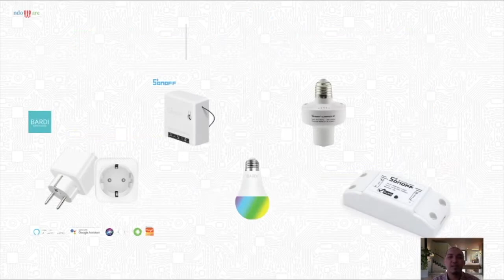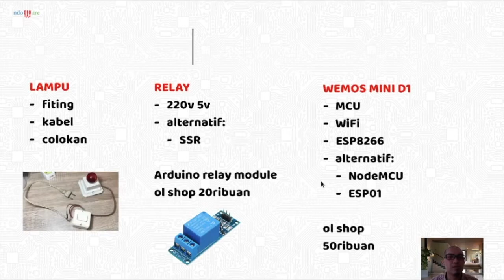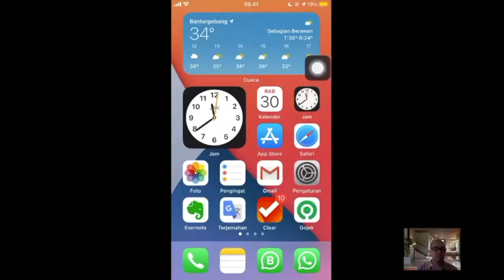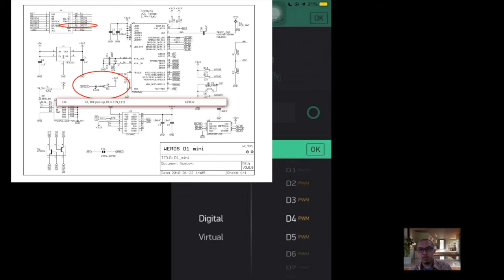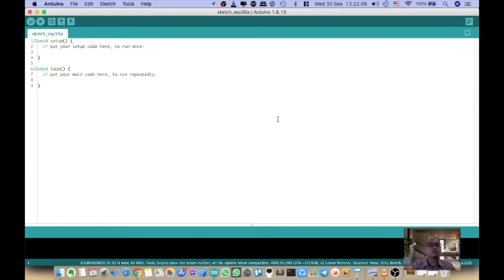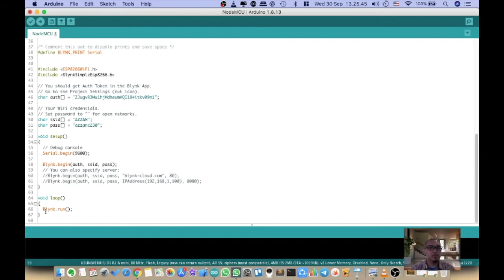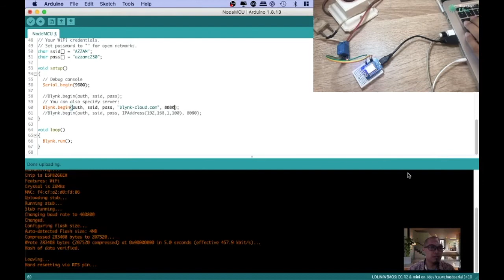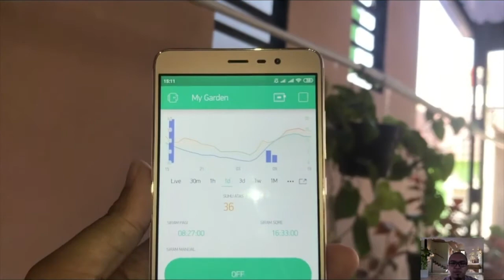Bikin Lampu Jadi Online dengan Blynk IoT Platform - Wemos D1 Mini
Apa itu Internet of Things?
Dengan IoT Platform, bikin IoT jadi mudah.

Cek vidio ndoWare kali ini
Bikin Lampu Jadi Online dengan Blynk IoT Platform dan Wemos D1 Mini
0:28 IoT?
1:39 IoT Platform
2:34 Hardware yang dibutuhkan
4:10 Software
5:00 Setting Blynk Apps
7:20 Coding di Arduino IDE
12:11 Lampu Online
13:10 Penyiram tanaman otomatis